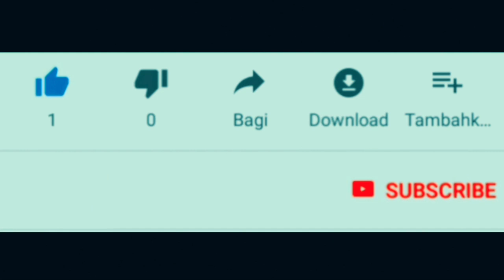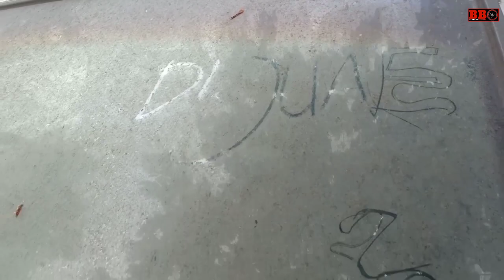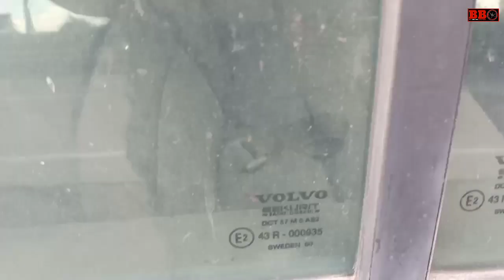Beberapa Kendaraan Terbengkalai di bali || Abandoned Vehicles in bali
Ada beberapa Kendaraan yang terbengkalai divideo ini. Ada beberapa mobil yang terbengkalai dan juga motor yang tak terawat dibengkalaikan.